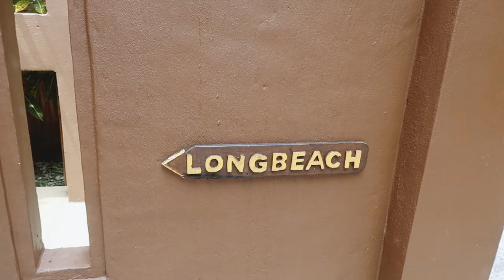The most beautiful place on earth | Perhentian Islands, Malaysia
31st July 2017
Today we went snorkelling on Perhentian island and it was stunningly beautiful - we saw so many fish and coral.

Social Media

Music Credits